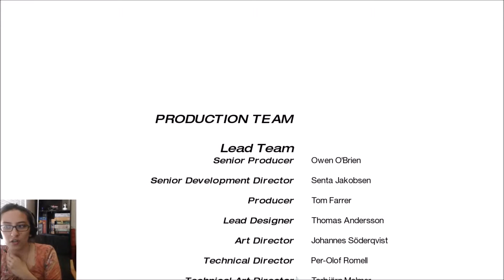Llama Plays: Mirror's Edge! Part 8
And the final part...